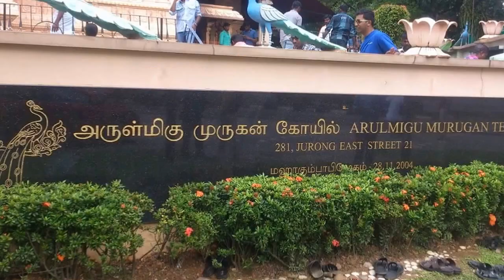Jurong east murugan temple Singapore